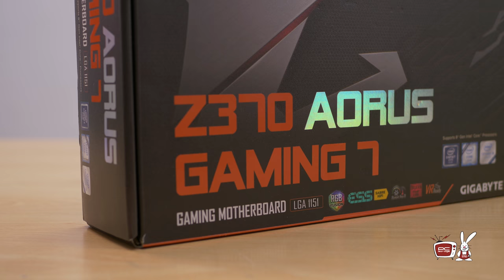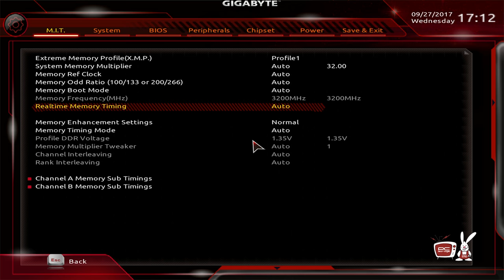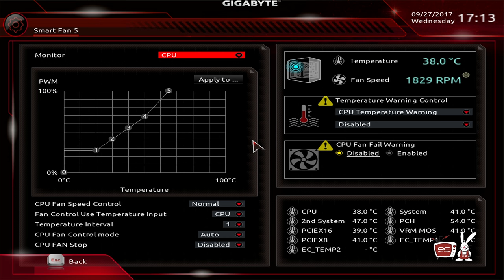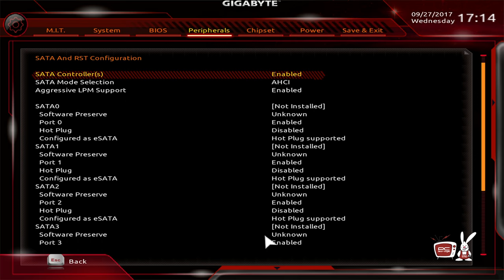PC Garage – Video Review Placa de baza AORUS Z370 Gaming 7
AORUS Z370-GAMING 7, este dotata cu 3 sloturi PCI-ex, unul 3.0 x16, unul 3.0 x8 si unul 3.0 x4, pe care puteti monta 2 placi video in SLI sau CrossfireX, pentru adeptii sistemelor multi GPU si 3 PCI-ex x1 pentru placi de sunet, tunere, placi de retea, etc… In cazul in care veti monta 2 placi video in SLI sau CrossfireX, acestea vor functiona, normal, in mod x8.